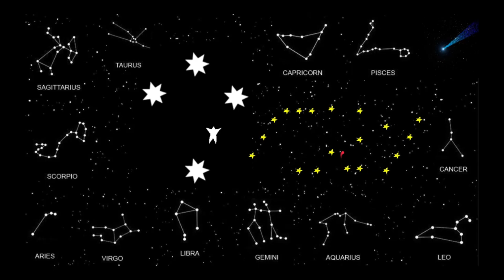Catch the STARS be on STARStv Writing in the STARS